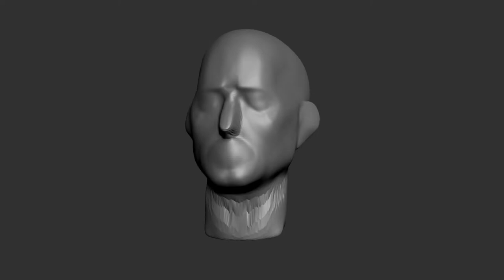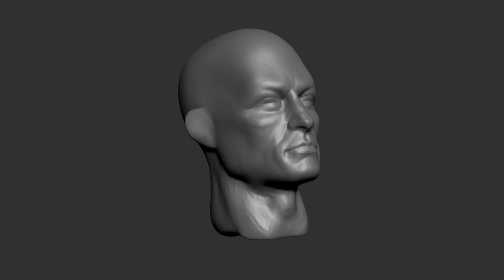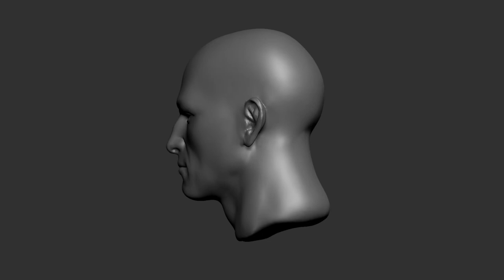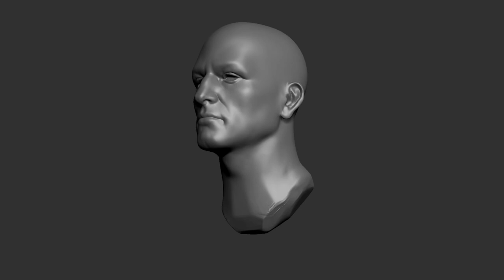Quick Sketch Head Sculpt -Timelapse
Starting with a poly sphere and blocking in the basic shapes of a head.
This is about 30 mins work. Not going into much details, it's good practice to get used to proportions and work on forms. Hope this help